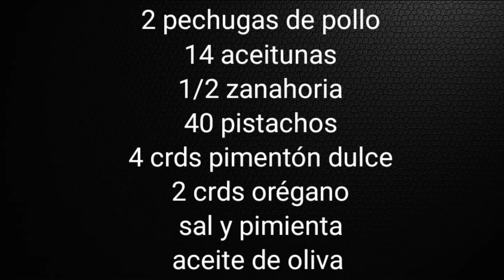✨ fiambre de pollo relleno, super fácil y económico 🎄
hola hoy traigo una opción super económica para estas navidades, en este caso lo he rellenado con zanahorias, aceitunas rellenas de pimientos y pistachos, pero lo podéis rellenar al gusto!! el toque de pimentón le da un sabor ahumado delicioso 😋

❤️ingredientes:
2 pechugas de pollo
14 aceitunas
1/2 zanahoria
40 pista hos
4 crds pimentón dulce de la vera
2 crds de orégano